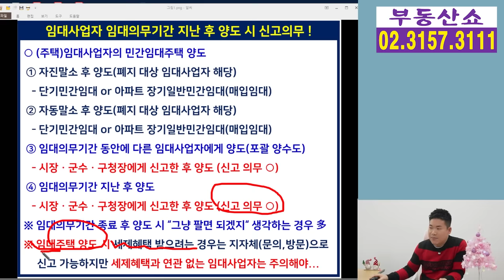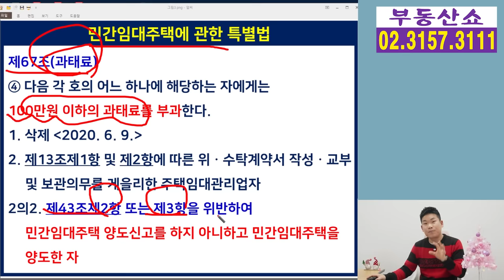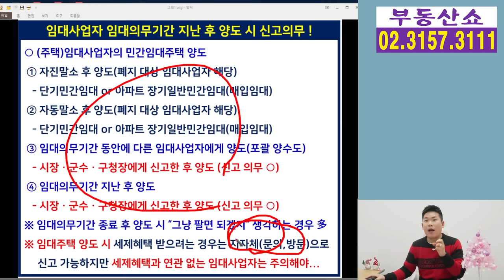임대사업자가 임대의무기간 지난 후 이것 안하고 임대주택 팔면 큰일난다!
임대사업자가 임대의무기간 지난 후
해당 임대주택을 신고하지 않고 팔면
과태료가 나온다는데요,